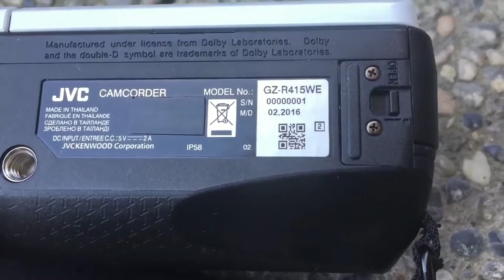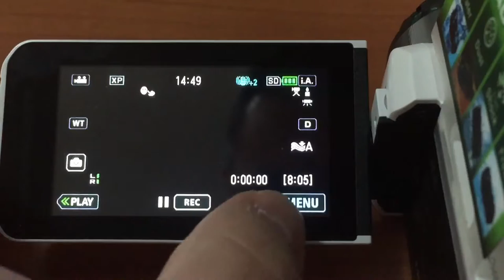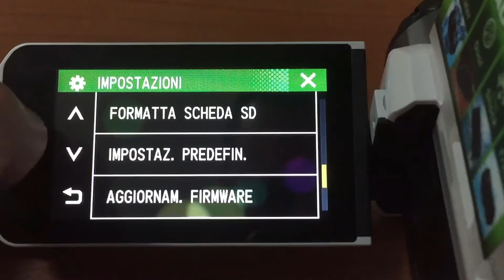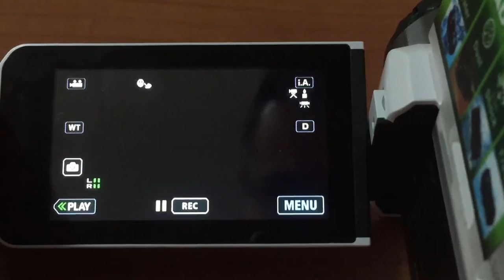JVC Everio R (mod. GZ-R415WE)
Vediamo da vicino cosa offre questa videocamera Quad Proof di JVC.